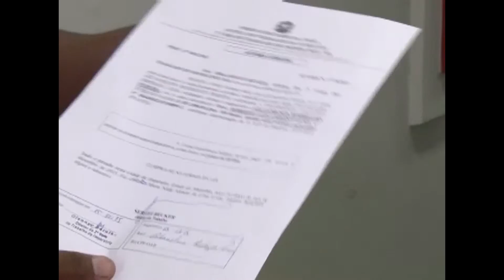VBL deve começar a pagar rescisão de ex-funcionários